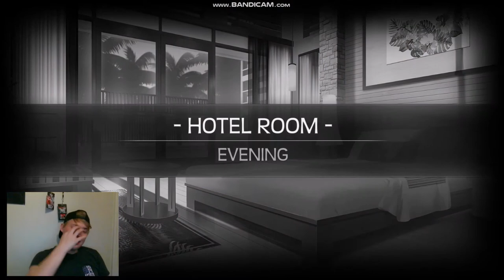TWO FOR THE PRICE OF ONE | HuniePop 2: Double Date - Part 8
I get two threesomes in one video, but we still got a long way to go.